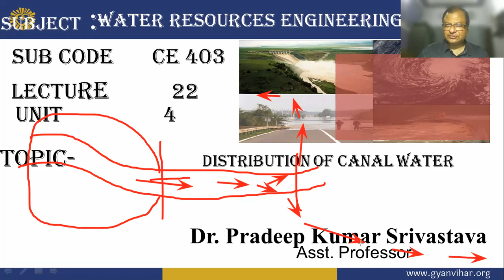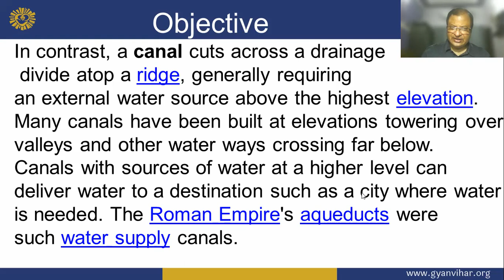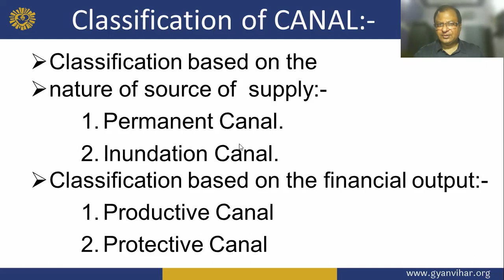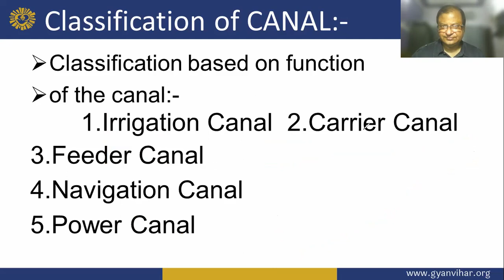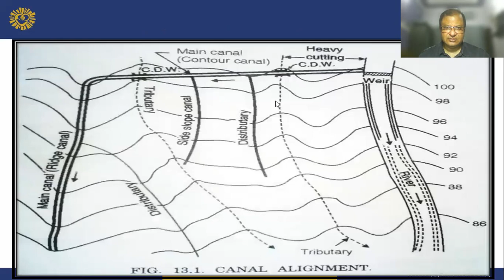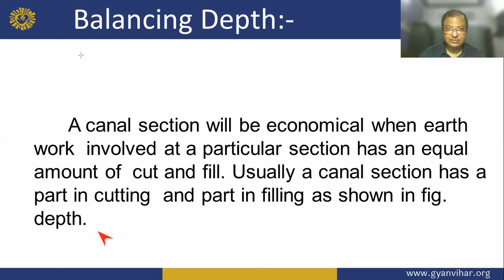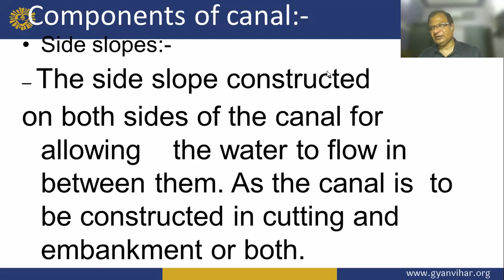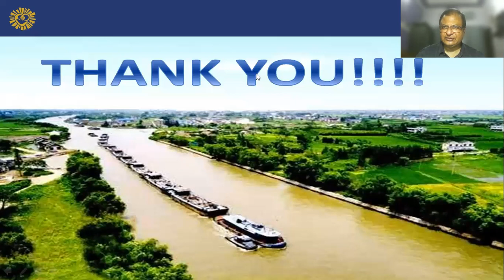Distribution of Canal Water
Dr. Pradeep Kumar Srivastava
Suresh GyanVihar University, Jaipur, Rajasthan.

Description:
A canal is an artificial channel that is constructed to carry water to the fields to perform irrigation. The water is taken either from the river, tank or reservoirs. The canals can be constructed either by means of concrete, stone, brick or any sort of flexible membrane which solves the durability issues like seepage and erosion.The distribution system in a canal irrigation system, canal alignment, curves and certain features of canal irrigation are briefly explained in this article.Canals are waterways channels, or artificial waterways, for water conveyance, or to service water transport vehicles. They may also help with irrigation. It can be thought of as an artificial version of a river. Canals carry free surface flow under atmospheric pressure.In most cases, the engineered works will have a series of dams and locks that create reservoirs of low speed current flow. These reservoirs are referred to as slack water levels, often just called levels.
A canal is also known as a navigation when it parallels a river and shares part of its waters and drainage basin, and leverages its resources by building dams and locks to increase and lengthen its stretches of slack water levels while staying in its valley.In contrast, a canal cuts across a drainage divide atop a ridge, generally requiring an external water source above the highest elevation.Many canals have been built at elevations towering over valleys and other water ways crossing far below.Canals with sources of water at a higher level can deliver water to a destination such as a city where water is needed. The Roman Empire's aqueducts were such water supply canalsIn contrast, a canal cuts across a drainage divide atop a ridge, generally requiring an external water source above the highest elevation.Many canals have been built at elevations towering over valleys and other water ways crossing far below.Canals with sources of water at a higher level can deliver water to a destination such as a city where water is needed. The Roman Empire's aqueducts were such water supply canals.